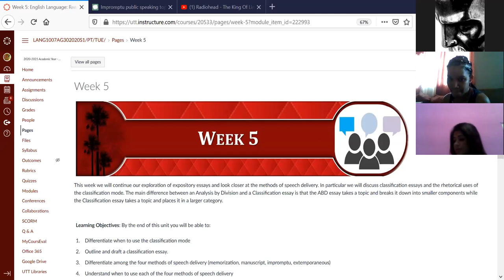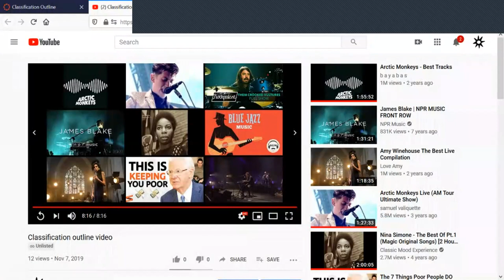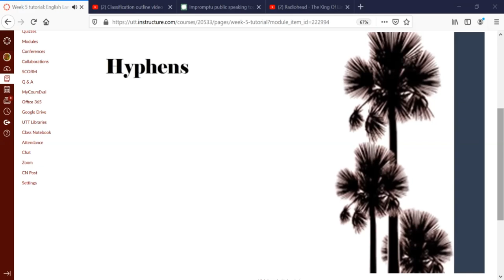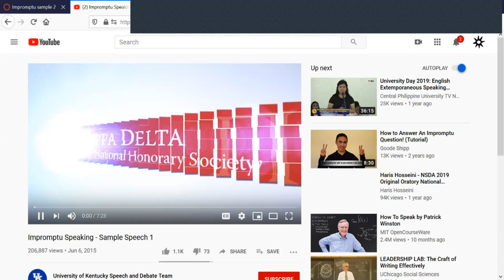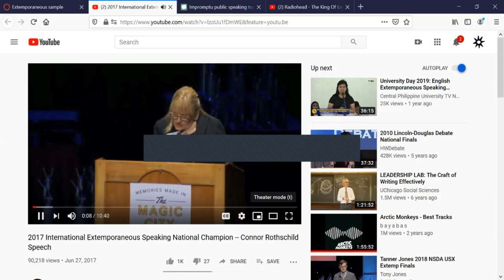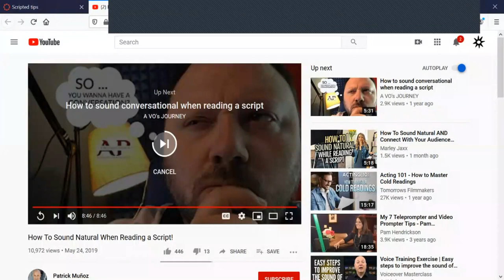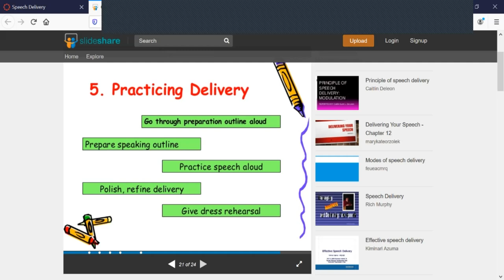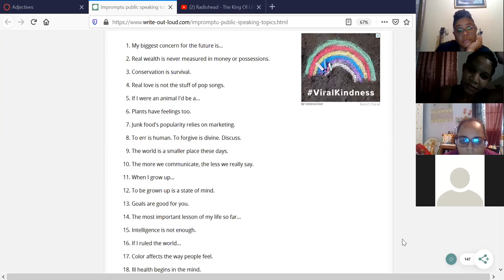Lang 1007 5pm W5